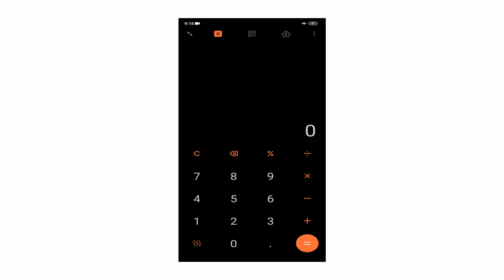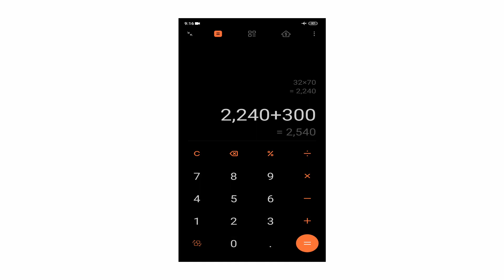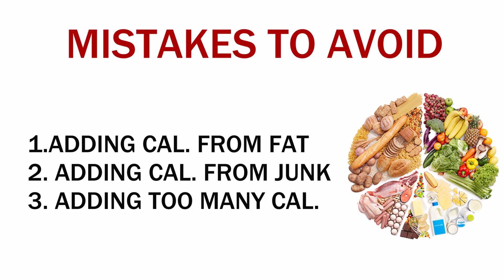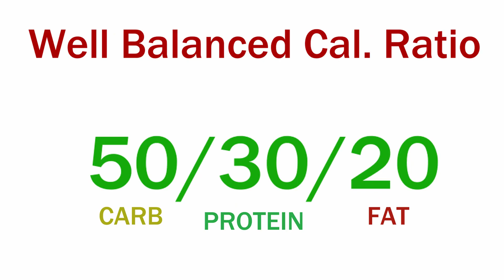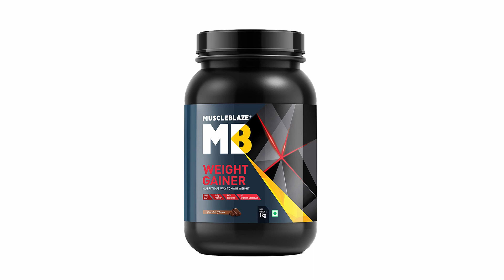How to Gain Weight Fast for Skinny Guys at Home in Hindi | Patle log Weight Gain kaise kare jaldi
Want to know How to Gain Weight Fast for Skinny Guys at Home in Hindi
| Patle log Weight Gain kaise kare jaldi . In this video i have share with you 5 tips by which you can easily can put some weight on.

Timestamps :
00:00 - 00:24 Introduction
00:25 - 01:11 +ve cal balance
01:12 - 03:20 Training strategy
03:21 - 05:49 Eat Well Bal Diet
05:50 - 06:34 Sleep
06:35 - 07:46 Supplements
07:47 - 09:09 Bonus tip

Saurabh is a professional drug-free bodybuilder and Athlete. Through his informative and entertaining Youtube channel, Saurabh aims to share the knowledge he has gathered through field experience with others who are passionate about building muscle, losing fat, and getting healthier.
सौरभ एक पेशेवर ड्रग-मुक्त बॉडी बिल्डर और एथलीट है। अपने जानकारीपूर्ण और मनोरंजक यूट्यूब चैनल के माध्यम से, सौरभ का उद्देश्य उन ज्ञान को साझा करना है जो उन्होंने दूसरों के साथ क्षेत्र के अनुभव के माध्यम से इकट्ठा किए हैं जो मांसपेशियों के निर्माण, वसा खोने और स्वस्थ होने के बारे में भावुक हैं।

how to gain weight fast for skinny guys in hindi
how to gain weight for skinny guys in hindi
gain weight for skinny guys
how to bulk up for skinny guys
how to gain weight fast for men
how to gain weight and muscle for skinny guys